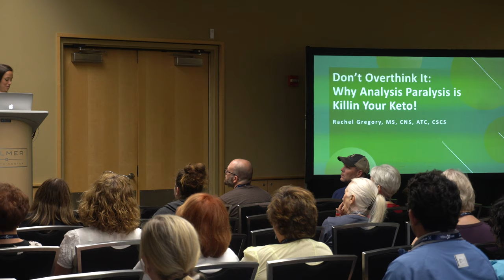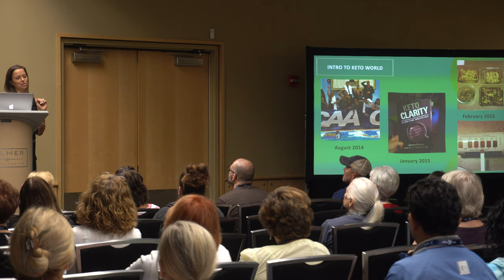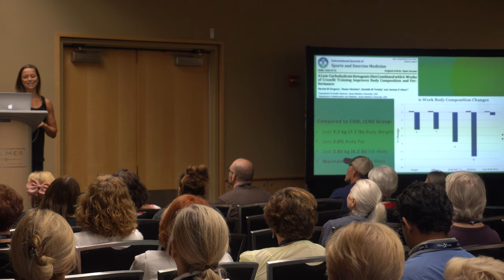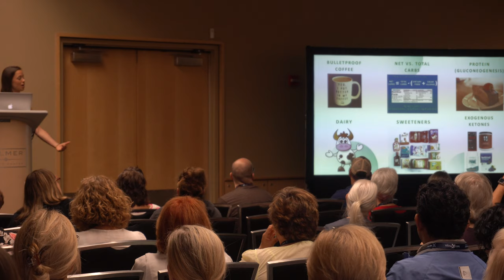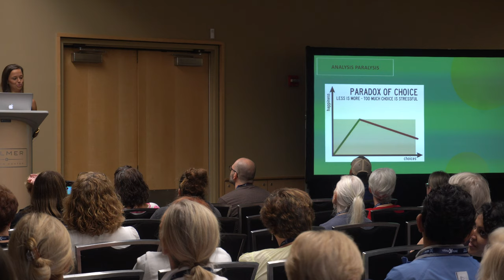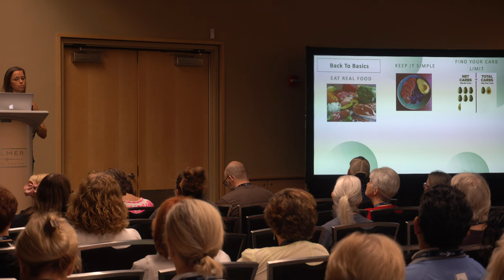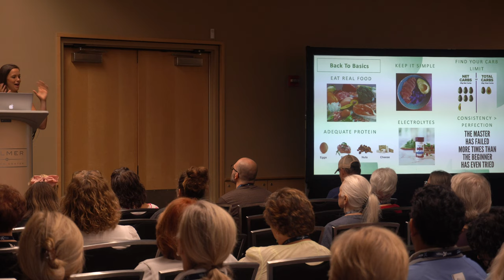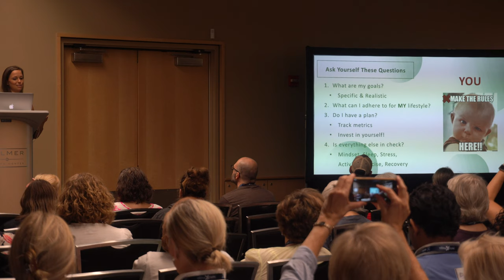Rachel Gregory | Don't Overthink It: Why Analysis Paralysis Is Killin Your Keto!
This is Rachel Gregory's 2019 Keto Con presentation.  The information is great!  I apologize that the audio isn't stellar and the camera angle isn't ideal either.  I wanted to make sure you could see her and the presentation slides.